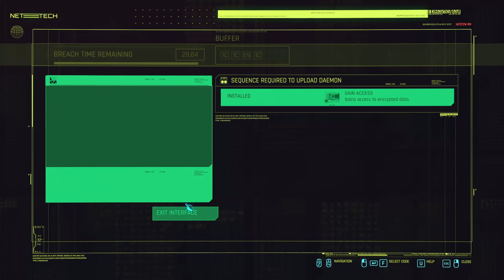Cyberpunk 2077 2.0 - Walkthrough - Netrunner/Corpo- Very Hard Difficulty - #24 (A like Suprime)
This is Cyberpunk 2077 game walkthrough with no commentary and all important events. Walkthrough contains all important dialogue, fights, items and events with correspondent timecodes.

Timecodes:
00:00 - Intro
00:20 - Tarot Card: The Moon
12:30 - Maiko...Bitch... But smart
17:45 - Judy is disappointed
19:10 - Finish Mission: Pisces
21:15 - That was bad idea
34:00 - Finish Mission: A like Suprime
48:05 - Iconic Weapon: Comrade's Hammer
49:10 - Finish Gig: Serious Side Effects
56:50 - Mission Finish: Gun Music
01:02:00 - Finish Mission: Cybersycho Sighting: Under The Bridge
01:13:00 - Finish Mission: Beat On The Brat: Rancho Coronado
01:23:42 - Outro